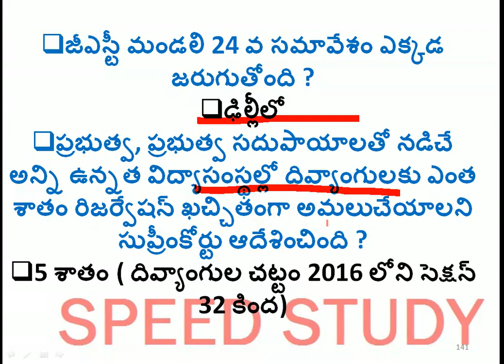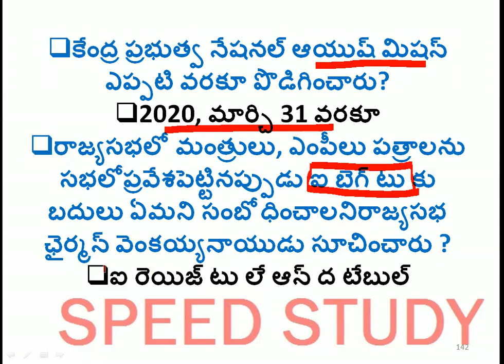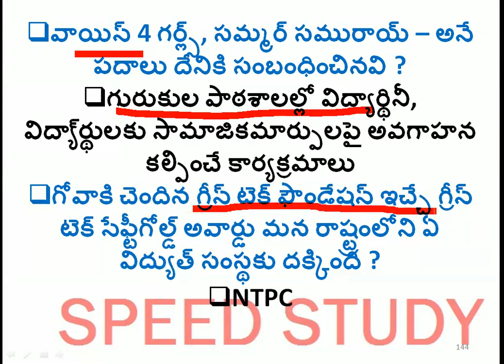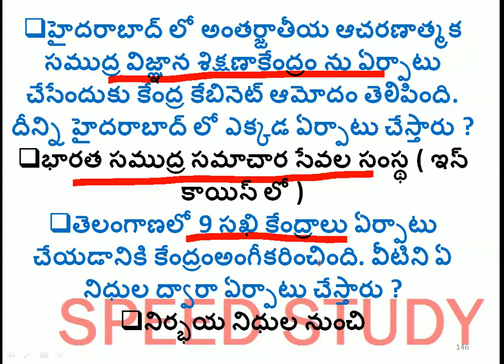Daily current affairs in telugu ::16-12-2017